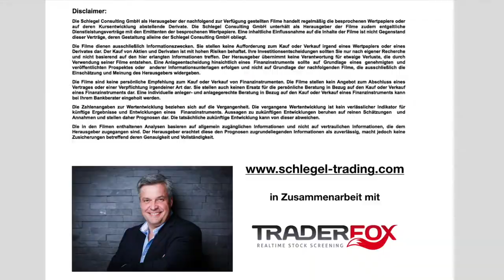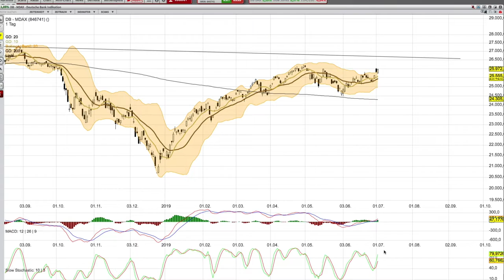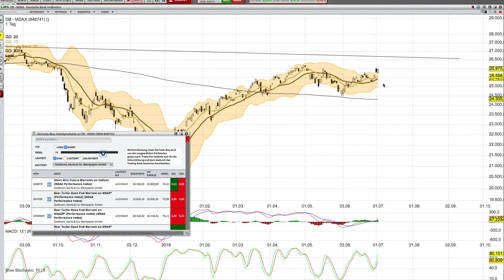MDAX ANALYSE per 4 Juli